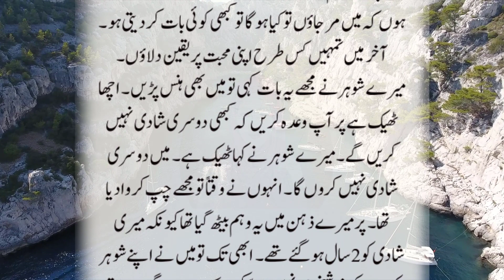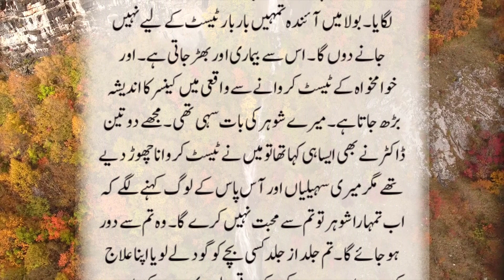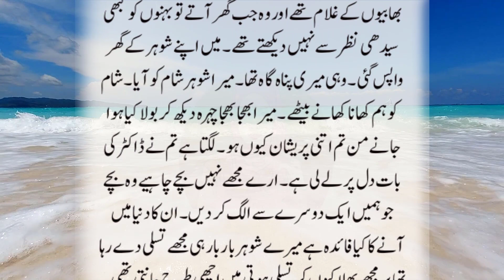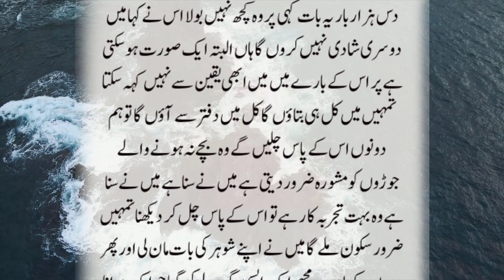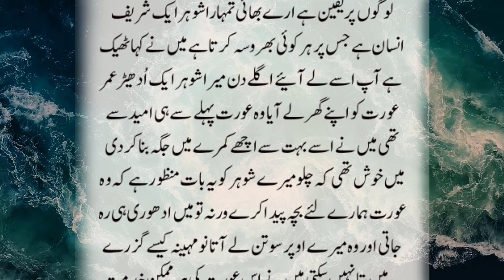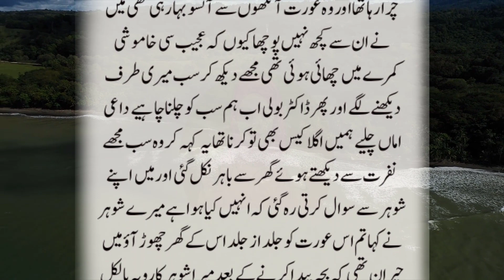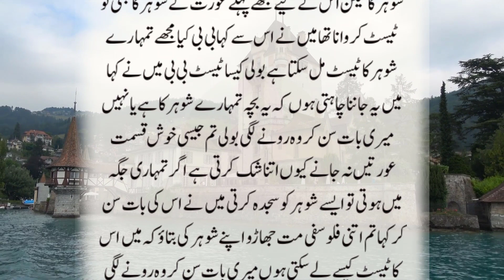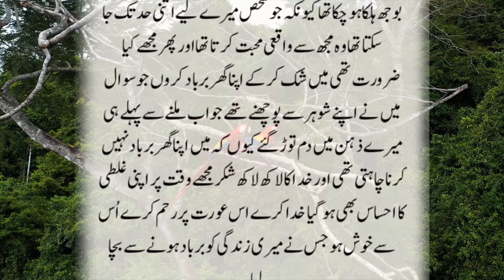An Emotional Heart Touching Story | Moral Story | Sachi Kahaniyan | Golden Words Urdu/Hindi | St 947